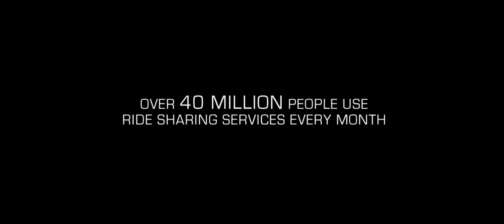Ride 2018 | Trailer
Ride 2018 - HD-Trailer.
Struggling actor James pays his bills by driving people around Los Angeles for a ride-sharing service. James' shift starts out like any other, until he hits if off with a beautiful woman whom he picks up. His next fare, the fast-talking Bruno, convinces James to invite her along for a wild night out… MORE
Initial release: 5 October 2018 (USA)
Director: Jeremy Ungar
Screenplay: Jeremy Ungar
Producers: Sefton Fincham, Keith Kjarval, Tyler Jackson